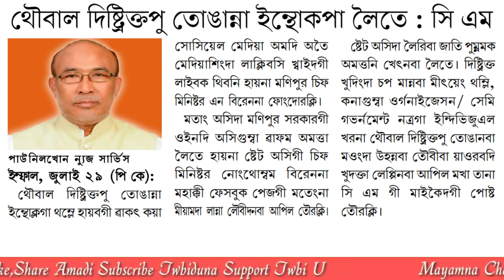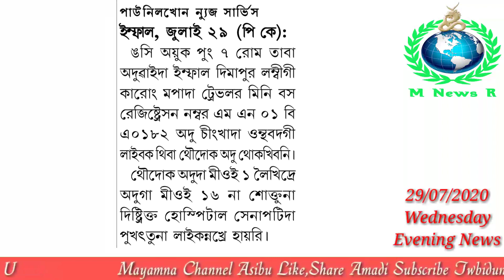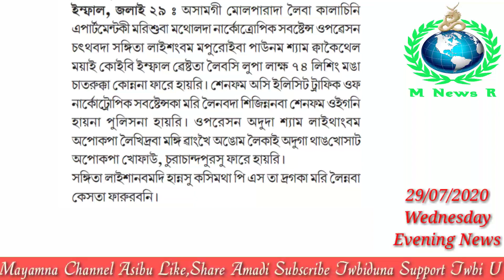Lupa Lakh 74 Henba Senfam ga Loinana Drug Karbar Touba Manipur Macha 3 Assam Police na Fare